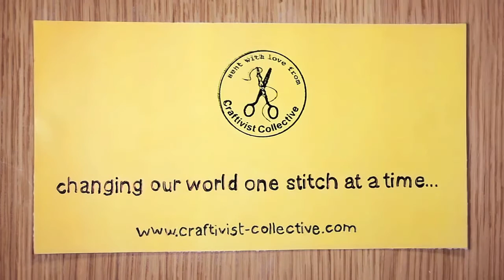Why I spent six hours stitching a hanky for a complete stranger...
Sarah Corbett on using craftivism to encourage M&S to put people before profit

So what's all this about then?

CRAFTIVIST COLLECTIVE CAMPAIGN FOR A LIVING WAGE AT MARKS AND SPENCERS:

Craftivist campaign launches June 2015 after survey shows 17 percent of British shoppers would shop more often at Marks & Spencers if it paid a Living Wage

The Craftivist Collective is joining forces with ShareAction’s AGM Army this summer to press UK retailers to pay a Living Wage. The campaigners are coordinating a series of “stitch-ins” at branches of Marks & Spencers across the UK, for crafters to sew hand-made messages onto M&S handkerchiefs, to be delivered to the board, celebrity endorsers, and major shareholders of the British retail giant at its annual general meeting at Wembley Stadium on July 7th.

An online poll shows 17 percent of British shoppers would shop more often at Marks & Spencers if it paid staff a Living Wage. (Source: Opinium survey, 12th-16th June 2015, based on 2002 online interviews across the UK).

Stitch-ins will take place across the UK including London, Brighton, Glasgow, Birmingham, Lincoln, Bath, Milton Keynes amongst others.

The idea of the “stitch-ins” is to show M&S that in addition to major shareholders with billions of pounds under management, its core customer base is also fully engaged and supportive on the issue of the Living Wage, and that they expect the company to show leadership on this basic fairness issue.

Each unique hand-stitched hanky encourages board directors of M&S to commit to paying the Living Wage of £9.15 in London and £7.85 across the UK to all staff. Nearly a quarter of FTSE 100 companies have now accredited with the Living Wage Foundation, but no high street retailer has yet signed up.

Crafters will be giving M&S handkerchiefs with personalised positive messages stitched into them to all 14 board members of M&S, as well as to its largest shareholders, and to the 2014 celebrities who feature in the company’s ad campaign: Annie Lennox, Emma Thompson, Alex Wek, Rita Ora, Dowreen Lawrence, Lulu Kennedy, and Rachel Khoo.

They will also be handing out 250 special handkerchief craft kits with a Living Wage message printed on them to shareholders at the company’s Annual General Meeting, so that shareholders can stitch too, to encourage themselves to support the Living Wage. These kits include an ethical hanky, needle and thread, instructions, and a briefing note on investment risk.

M&S Chief Executive Marc Bolland is paid £2.1million a year. Last year, his company refused to consider a Living Wage at its Annual General Meeting. Later, at a meeting with campaigners, the company again refused to consider paying the Living Wage.

Sarah Corbett, founder of the Craftivist Collective, said: “Marks & Spencer is supposed to be a company with solid values threaded through all that they do, which include paying your workers fairly. We’re sending the board and shareholders these carefully hand-stitched handkerchiefs to encourage the company not to ‘blow’ their chance to support life-changing decisions.”

Catherine Howarth, Chief Executive of ShareAction says: “This craftivist initiative at the M&S AGM is nothing to 'sniff at'. Sarah and her amazing stitchers are devoting hours to creating gifts the M&S board we hope will treasure and remember forever. People adore M&S but they want to see the company step up and become a Living Wage employer. The many big shareholders backing this call know it makes business sense as well as being the right thing to do.”
 ENDS